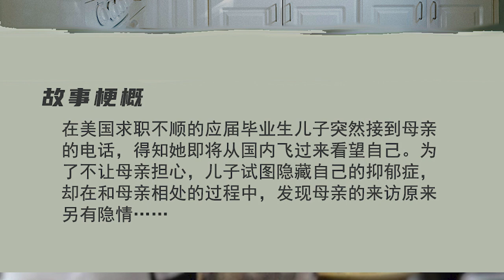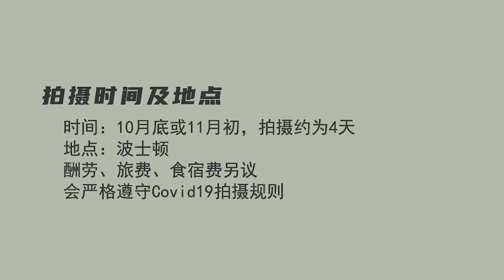Casting Call 演员招募｜爱默生电影学院MFA硕士毕业作品寻找男女主角，10月底波士顿拍摄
故事梗概
在美国求职不顺的应届毕业生儿子突然接到母亲的电话，得知她即将从国内飞过来看望自己。为了不让母亲担心，儿子试图隐藏自己的抑郁症，却在和母亲相处的过程中，发现母亲的来访原来另有隐情……

拍摄时间及地点
时间：10月底或11月初，拍摄约为4天
地点：波士顿
酬劳$200/天起、旅费、食宿费另议，
剧组将严格遵守Covid19拍摄规则（点击链接查看防疫规范）